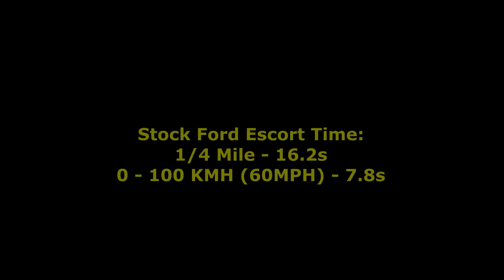Ford Escort Rally Build Forza Horizon 5 Logitech G29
Driving the 1986 Ford Escort RS Turbo in Forza Horizon 5 using the Logitech G29 wheel controller, customizing it into a rally build car and testing it on the quarter mile. No commentary, pure gameplay.

📲Comment whether I drove good or not, or what car to drive next😜

My Setup :
16GB 3200MHz RAM
Cougar Vantar Keyboard

0:00 - 0:21 Intro
0:21 - 1:50 Stock Ford Chase Cam
1:50 - 2:51 Stock Ford POV Cam
2:51 - 3:17 Stock Ford 1/4 Mile Race
3:17 - 4:50 Tuning & Transforming to Rally Car
4:50 - 6:55 Tuned Ford Test Drive
6:55 - 7:19 Tuned Ford 1/4 Mile Race
7:19 BONUS Rally Gameplay